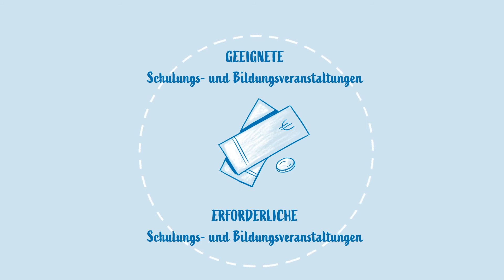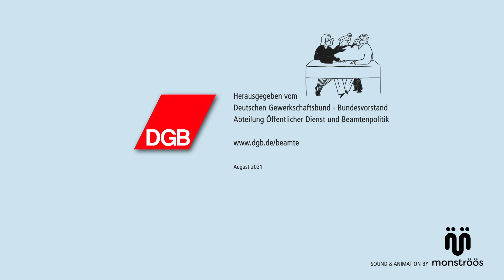Personalrat: Wie funktioniert die Freistellung?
Als nicht freigestelltes Personalratsmitglied wollen Sie eine Schulungs- oder Bildungsveranstaltung besuchen? Kein Problem Dank §46 Bundespersonalvertretungsgesetz.